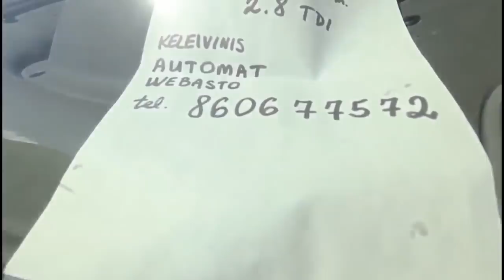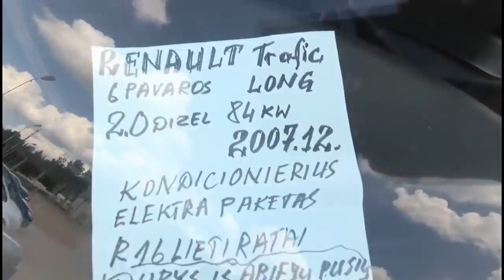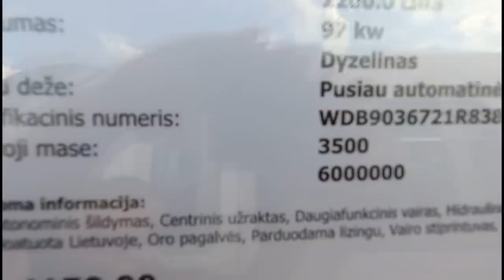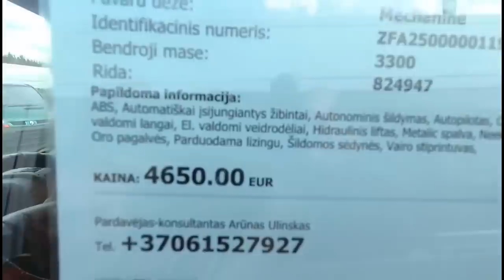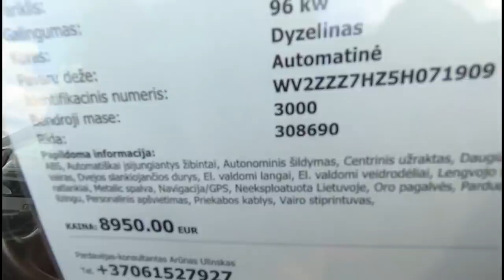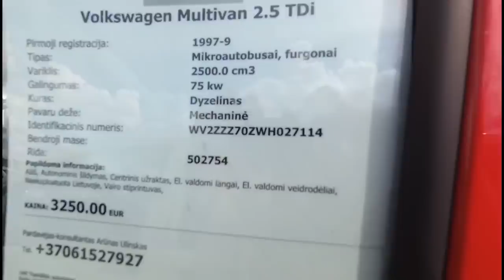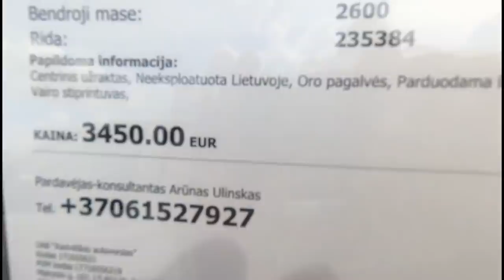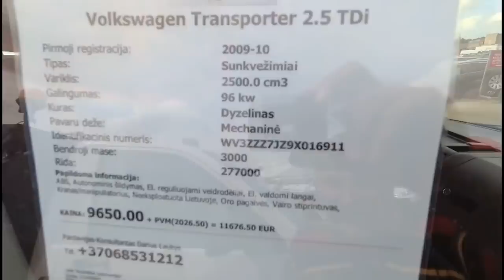Микроавтобусы из Литвы, цены на июнь 2018.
Микроавтобусы из Литвы, цены на июнь 2018. Цены на микроавтобусы, списанные с предприятий.  Пригнать авто из Европы - Форум для общения перегонщиков и заказчиков, для тех кто ищет услуги: перегон авто из Литвы, подбор автомобиля, купить авто из Европы под заказ, и т.д. И для тех кому нужны заказы на перегон автомобиля и т.д.
Купить авто из Германии, заказать грузовой автомобиль из Германии. Подбор покупка доставка автомобилей по территории Евросоюза - UAB DAVITAS